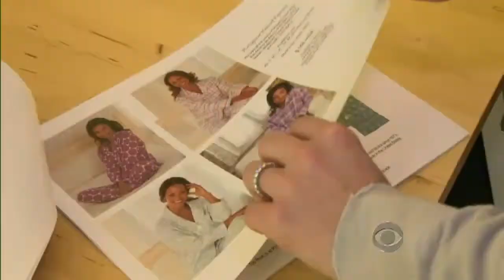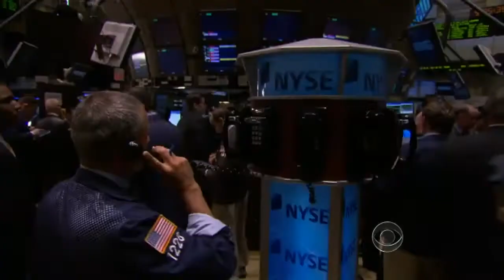Wild Wall Street halts small business hiring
The ups and downs in the stock market are cutting into consumer spending and forcing small businesses to hold off on hiring new employees, reports Elaine Quijano.